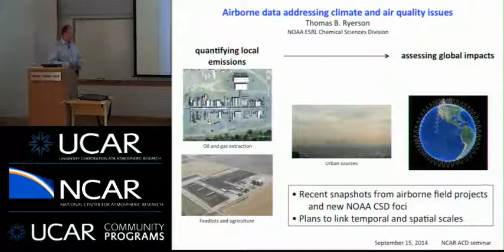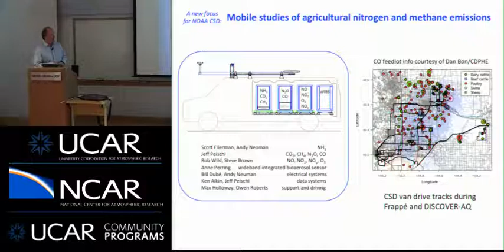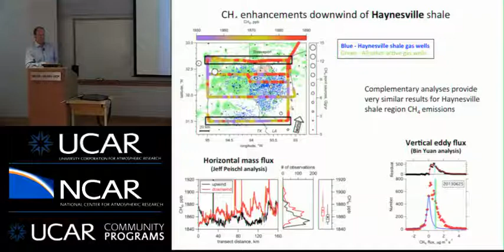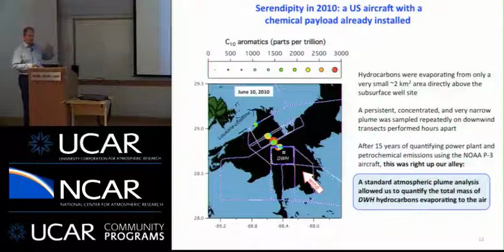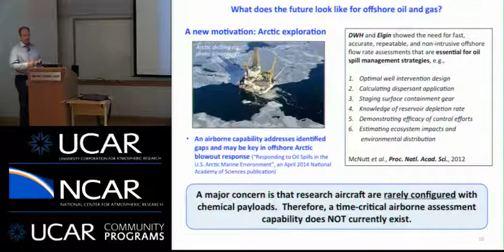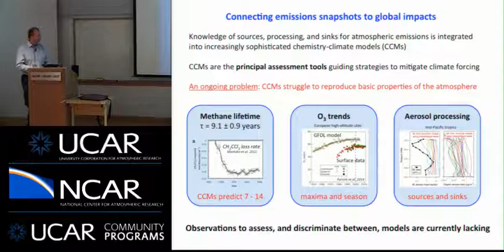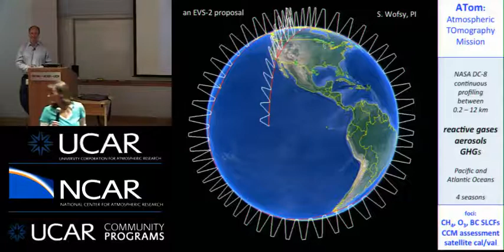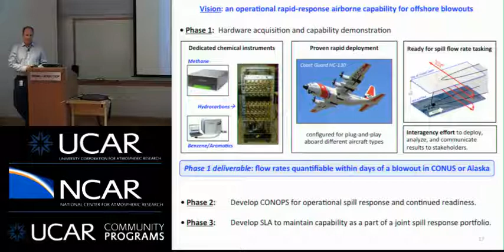Thomas B. Ryerson: Airborne data addressing climate and air quality issues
Airborne data addressing climate and air quality issues: connecting local emissions to global impacts

Speaker: Thomas B. Ryerson, Research Chemist and Tropospheric Chemistry Program Lead Chemical Sciences Division, NOAA Earth System Research Laboratory

Abstract:
The Tropospheric Chemistry program carries out field research to study human effects on the natural atmosphere in fulfillment of NOAA mission goals. I will summarize recent findings from airborne and mobile laboratory field studies focusing on the atmospheric effects of emissions from agricultural, urban, and oil and gas source sectors in the U.S. These field observations have been used to assess emissions inventory accuracy and constrain process understanding, with an emphasis on the spatial and temporal scales directly observable by aircraft intensive field missions. We are actively investigating ways to extend the use of these data to evaluate global-scale chemical-transport and chemistry-climate model performance. I will present initial ideas on how to bridge the disparate spatial and temporal scales between airborne field measurements and global-scale models via process-level constraints from the available field observations.